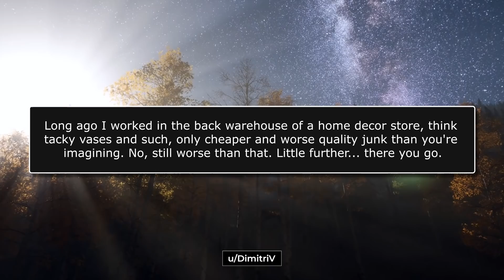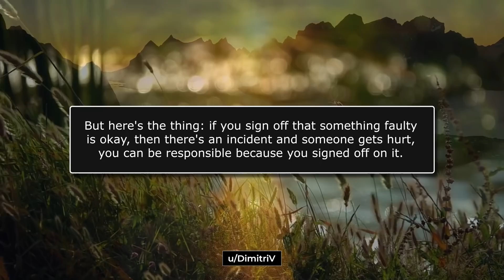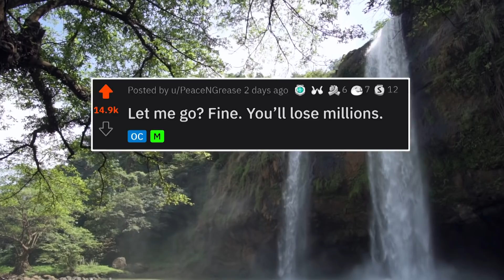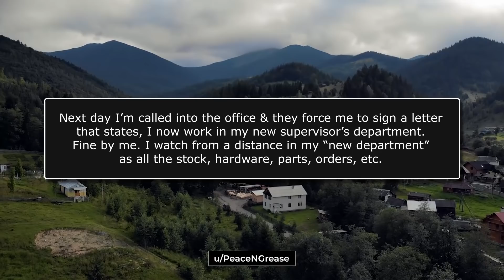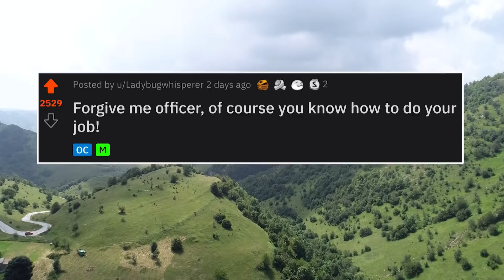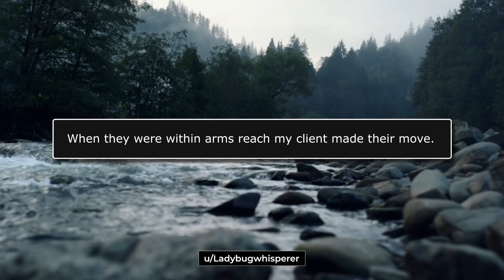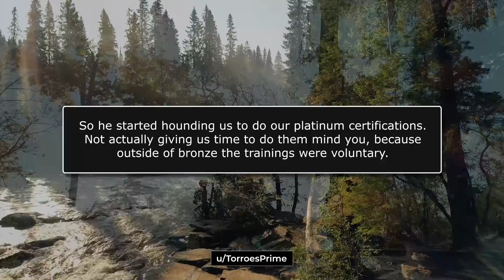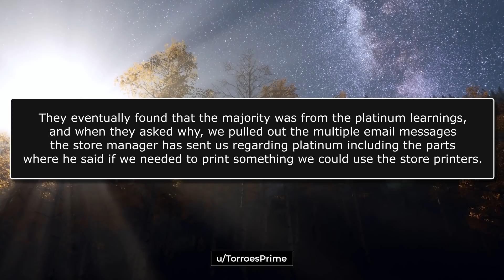r/MaliciousCompliance - FIRE Me? You'll Lose MILLIONS! - Reddit Stories 859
Links to Today's Stories:

00:00 Story 1
04:53 Story 2
09:22 Story 3
12:18 Story 4

KCC Rob
227-207 Dundas Street East,
Trenton, Ontario, Canada
K8V 1L8